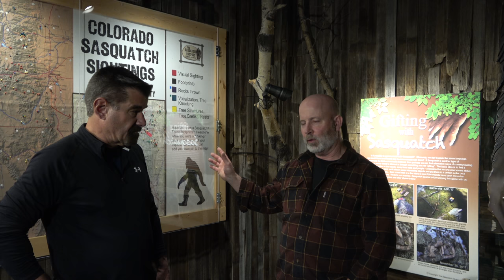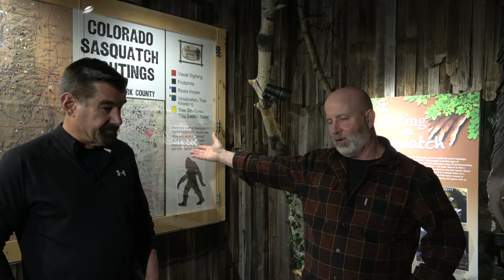David Paulides Interviews Jim Myers, the Owner of the Sasquatch Outpost in Bailey, Colorado.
David Paulides has written three books on Bigfoot and has many credible friends in that community. In this segment, Dave meets with Jim Myers, the owner of the Sasquatch Outpost in Bailey, CO, and discusses the museum, the bigfoot community, and more. Keep an open mind and enjoy the dialogue.

Purchase Point
Our sister site where you can purchase the Missing 411 books and movie (DVD) and Movie Poster